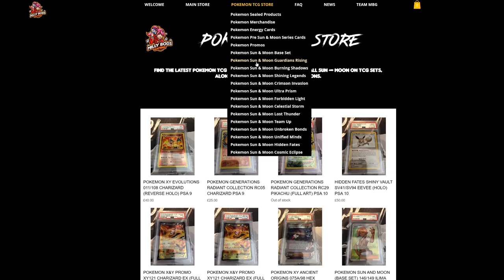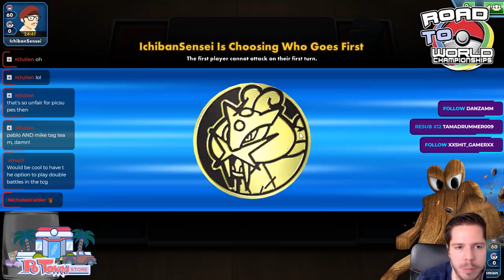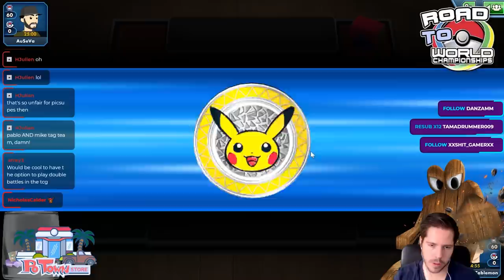ADP ZACIAN V deck with ALOLAN NINETALES GX MADE TOP 8?! [Pokemon TCG Online]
Pokemon - 14
4 Zacian V SSH 138
2 Arceus & Dialga & Palkia-GX CEC 156
2 Alolan Vulpix LOT 53
2 Alolan Ninetales-GX LOT 132
2 Dedenne-GX UNB 57
1 Absol TEU 88
1 Mimikyu TEU 112

Trainer - 33
4 Professor's Research SSH 178
3 Marnie SSH 169
4 Quick Ball SSH 179
4 Metal Saucer SSH 170
4 Switch SSH 183
4 Custom Catcher LOT 171
3 Cherish Ball UNM 191
2 Energy Switch SSH 162
1 Energy Spinner UNB 170
1 Reset Stamp UNM 206
1 Great Catcher CEC 192
1 Air Balloon SSH 156
1 Vitality Band SSH 185

Energy - 13
8 Metal Energy 8
3 Rainbow Energy CES 151
1 Water Energy 3
1 Fairy Energy 9